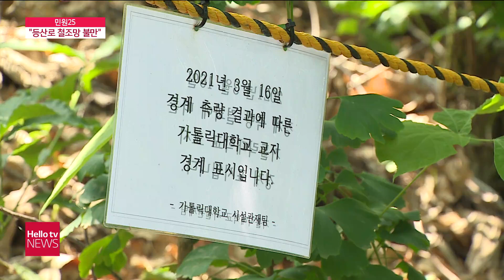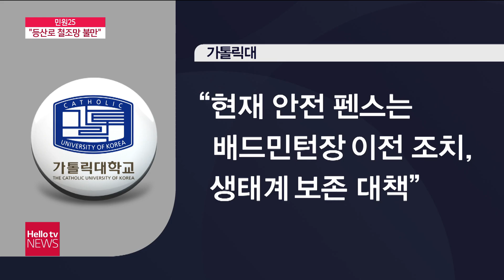[민원25] 원미산에 잇단 철조망...'추가 공사 걱정'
수년 전, 평소 많은 시민들이
운동 삼아 찾는 도심 속 숲길에
철조망이 세워지고, 등산로가 가로 막혔습니다.
해당 부지는
한 대학의 사유지로 밝혀졌는데요.
최근 이 지역에서
또다시 같은 상황이 반복될 조짐이 보이면서
시민 걱정이 커졌습니다.
민원25 이정하 기자가 현장 돌아봤습니다.